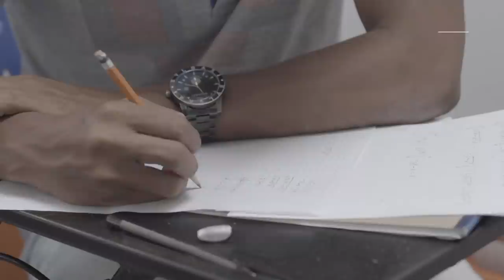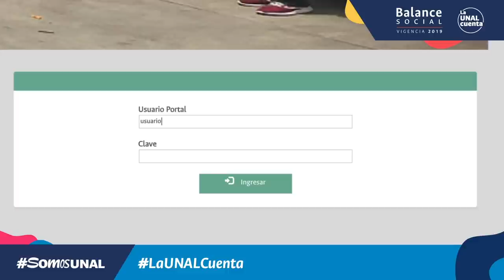LaUNALCuenta ¡La rectora Dolly Montoya nos cuenta!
SomosUNAL Conoce más del Balance Social de la UNAL - Vigencia 2019 con la rectora Dolly Montoya | Proceso Permanente de Rendición de Cuentas